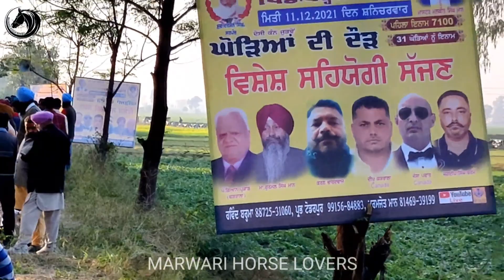🔴BURMA RACE CLIPS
khalifawal race THIS VIDEO IS OF FARIDKOT HORSE SHOW